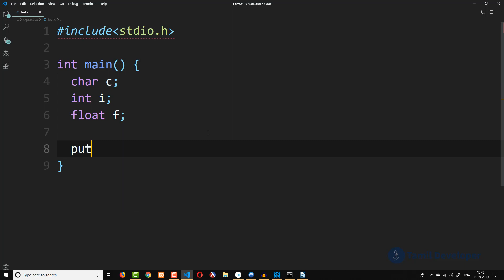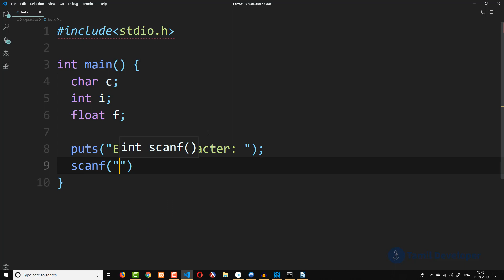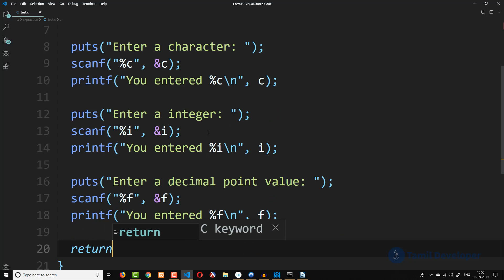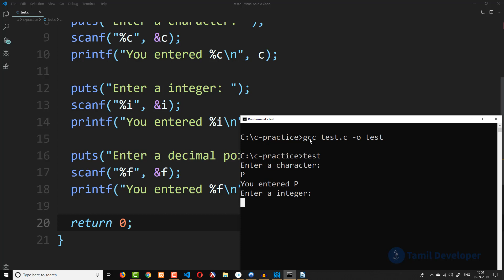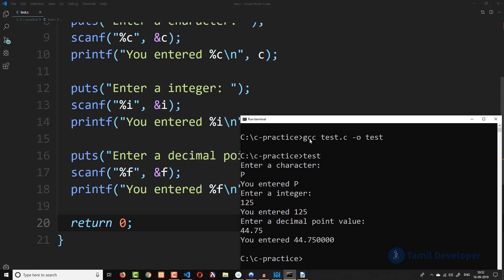Getting inputs from user using Scanf function - C Programming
This video explains about getting inputs from user using scanf function in c programming languge in Tamil